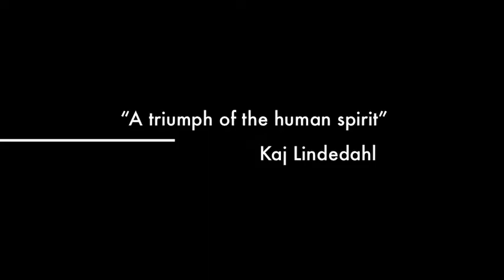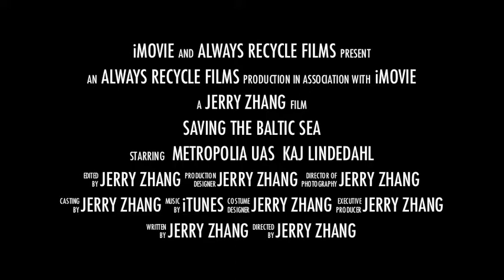Saving the Baltic Sea part1